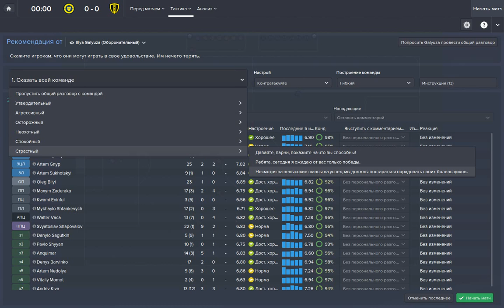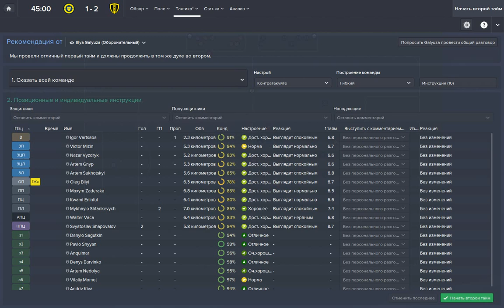Football Manager Naftovik - Goverla First Half